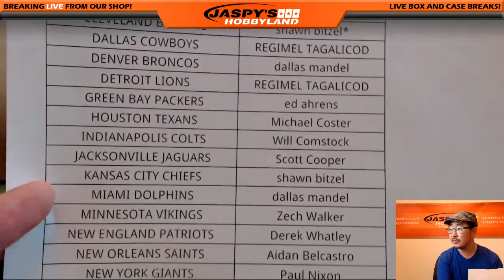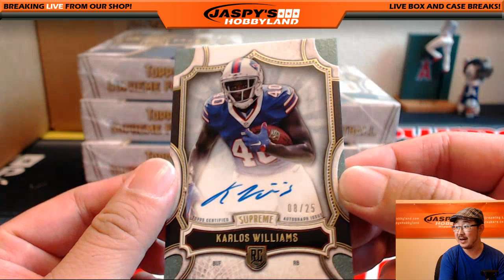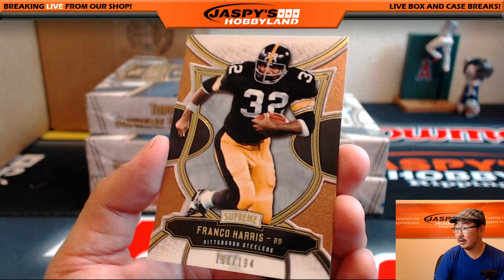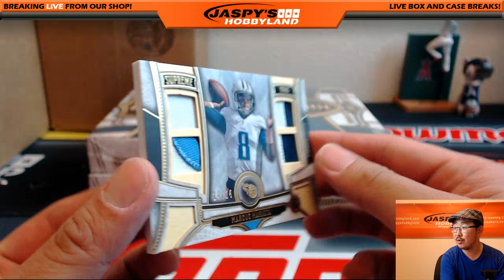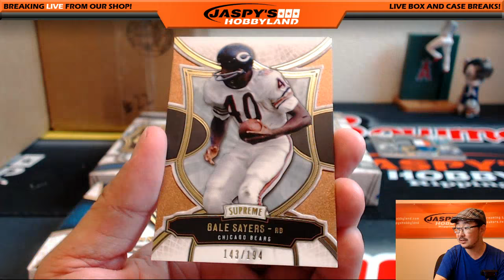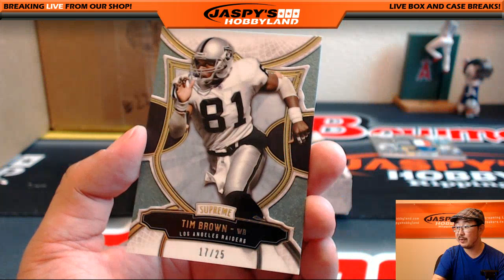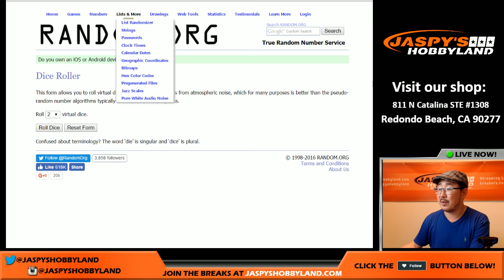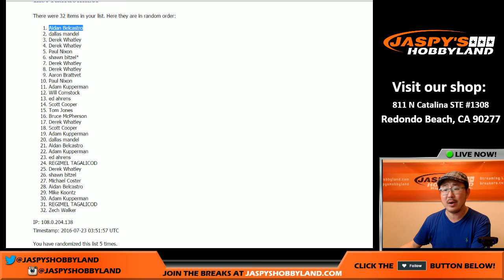07/22/16 [8Box PICK YOUR TEAM] #21 - 2015 Topps Supreme NFL Football